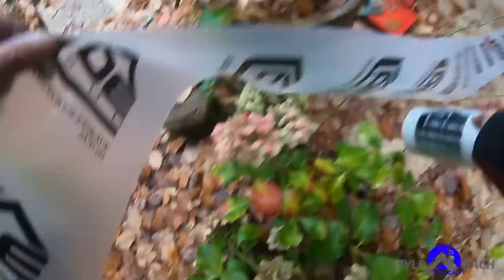Kupfer Dachrinne anbringen - Hamburg - Spengler - Klempner - Schieferdecker- Schieferdach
Letzte Woche haben wir die Dachrinne in Hamburg angebracht.